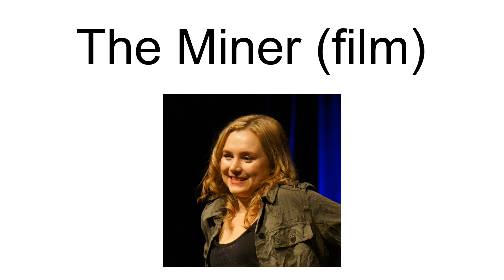The Miner (Film)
The Miner (Slovene: Rudar) is a 2017 Slovenian drama film directed by Hanna Antonina Wojcik Slak. It was selected as the Slovenian entry for the Best Foreign Language Film at the 90th Academy Awards, but it was not nominated. This film follows the true story of a miner, who discovers thousands of executed people in Barbara Pit massacre.